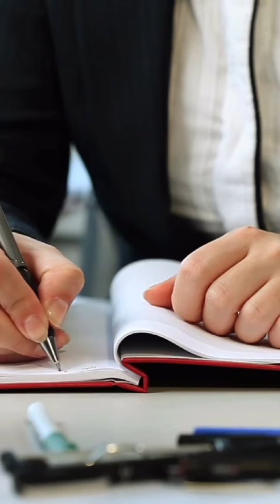WHY YOU SHOULD GET A livingtrust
A living trust, also called a revocable trust, allows you to manage your assets while taking care of the future. When you have a living trust, it’s no longer necessary to go through the probate process when someone passes away.

We know that sometimes, living trust can be a little confusing. Today we’re  going to shed some light on the basics of a living trust & how it can protect your assets so they can be passed down to your heirs without probate.

Rodrigo is well known for helping his clients navigate the complicated legal aspects of creating a living trust so they can make the most informed decision. If you’re interested in getting more information or working with Rodrigo regarding your living trust. DM him @rfdlawyer on Instagram